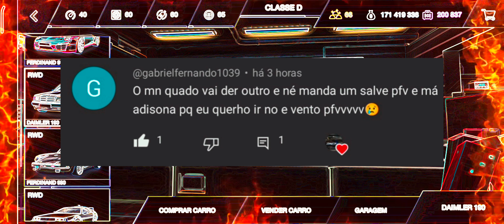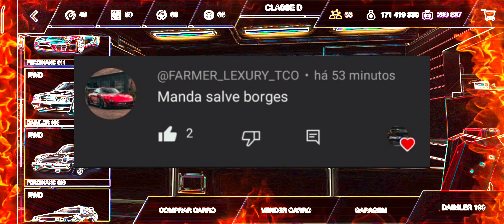Como fazer o escapamento atirar e sair fogo no estilo RATATATATA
Salve pilotos! Hoje vou ensinar vocês a fazer o escapamento sair fogo, na maior facilidade. Só vem comigo nesse vídeo que vocês vão aprender agora mesmo.

Créditos Musicais:
Sam Day - Baby | Garage House | NCS